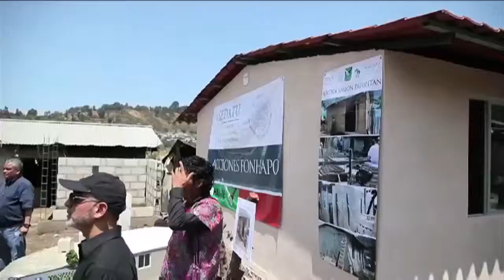Cruzada Nacional contra el Hambre ha beneficiado a un millón de chiapanecos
A dos años del inicio de la Cruzada Nacional contra el Hambre, en Chiapas se han beneficiado un millón de personas de 97 municipios, con una inversión cercana a los 20 mil millones de pesos.
A través de 52 dependencias federales y estatales se ha trabajado en nueve ejes rectores: el rezago educativo, acceso a la salud, seguridad social, calidad y espacios de la vivienda, servicios básicos, alimentación y participación ciudadana.